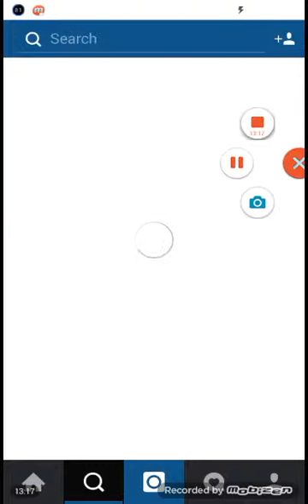CLASH ROYALE IS GLOBAL eps2